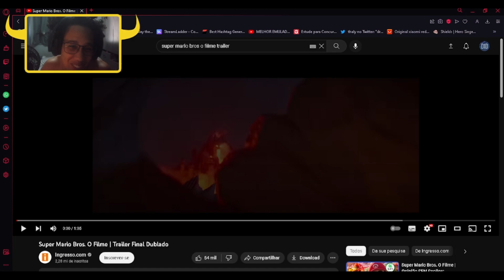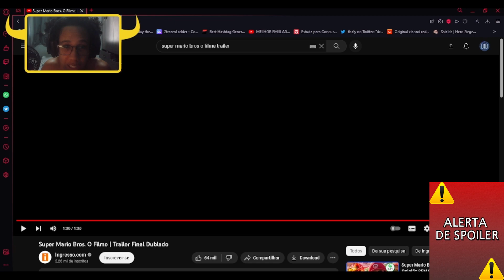SUPER MARIO BROS. O FILME - PROCURE O MARIO NO SEU ARMARIO